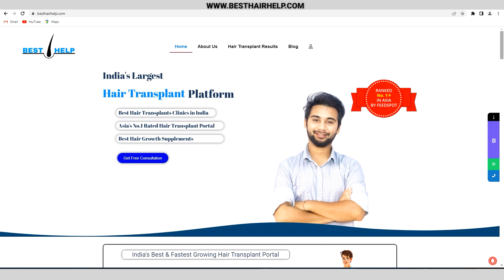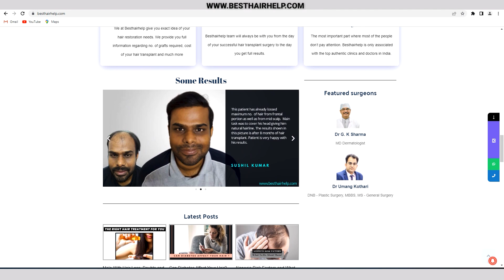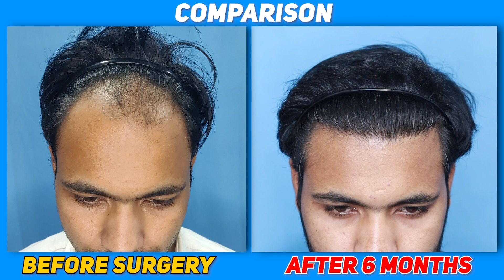Case Study : Most Natural Hairline Hair Transplant Result After 6 Months In Just 18rs Per Grafts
Hair Transplant Clinic In Delhi, Mumbai, Pune, Gujrat, Rajasthan, Haryana, Punjab, Uttarakhand, Madhya Pradesh, Kolkata, Jharkhand